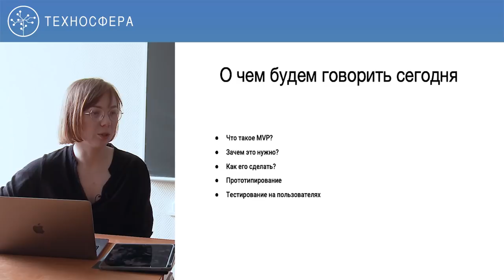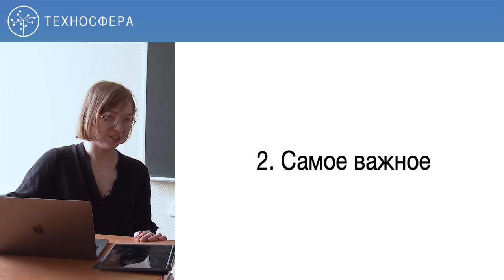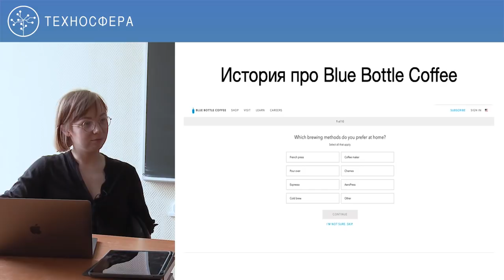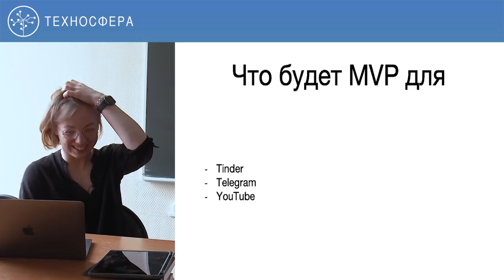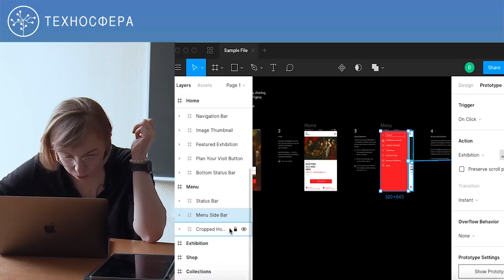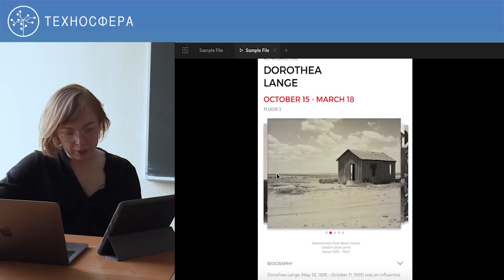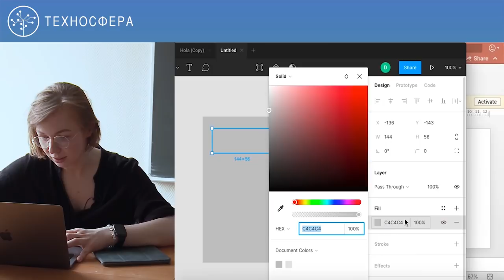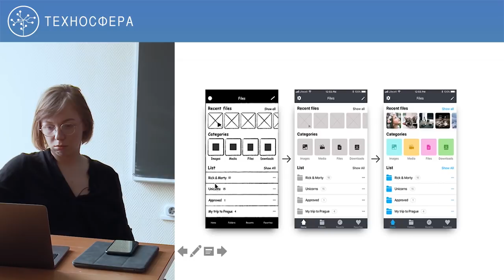8. Управление IT-проектами и продуктом. MVP, стартапы | Технострим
Цель курса — получить знания в области управления продуктами и проектами на примере Mail.Ru Group, понять роль менеджера продукта и проекта, узнать перспективы развития и особенности управления продуктом и проектом в крупной компании.

В курсе  рассмотрены теория и практика по управлению продуктом и всем, что есть внутри (или рядом с ним): процессами, требованиями, метриками, сроками, запусками и, конечно — про людей и как с ними общаться.

ТЫ СТУДЕНТ?